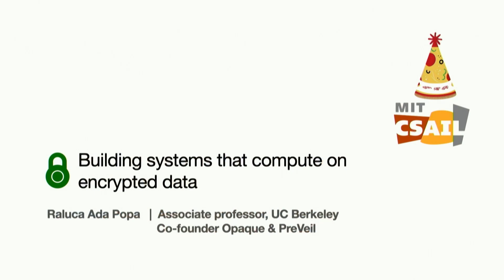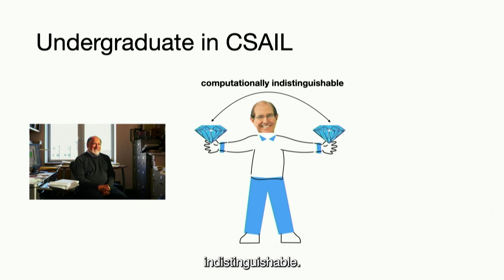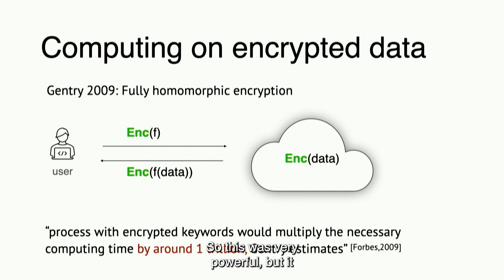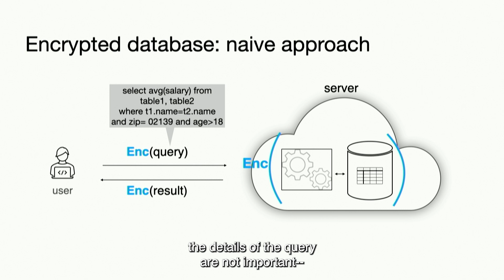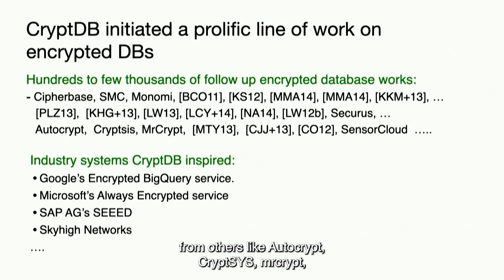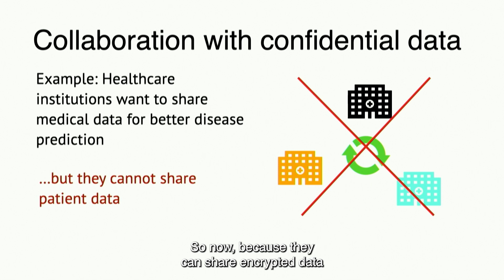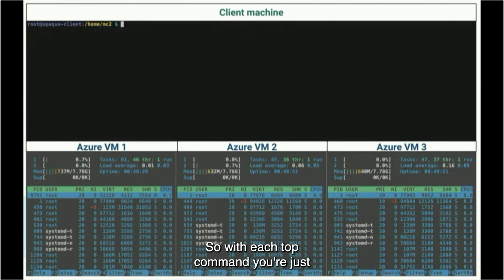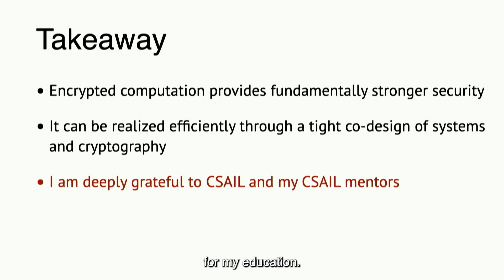CSAIL 20/60 Anniversary, Prof. Raluca Ada Popa - Building Systems that Compute on Encrypted Data